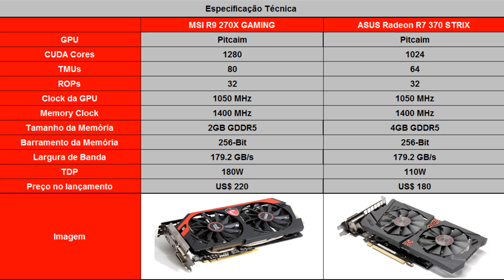AMD R7 370 vs AMD R9 270X - Full HD (Desempenho em Jogos)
Asus R7 370 Strix 4GB vs R9 270X Gaming 2GB
Parceiro:
Configuração:
Placa-mãe:  ASUS Z170 Deluxe
Processador: Intel Core i7- 6700K
Memória RAM: Corsair 2x8GB DDR4 2133 MHz
Fonte: Cooler Master V1200 Platinum
HD: 1TB
Teste em Jogos:
3DMark Fire Strike
Alien Isolation
Anno 2205
Battlefield 4
Battlefield Hardline
BioShock Infinite
Call of Duty Advanced Warfare
Fallout 4
Hitman Absolution
Thief
Tom Clancy's The Division
Tomb Raider
Watch Dogs
Gears of War 4
Battlefield 1
Não se esqueça de comentar, avaliar e se inscrever se você já não for inscrito!